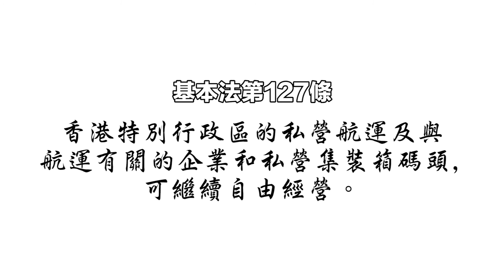正本清源基本法：第五章第 127 條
葵涌貨櫃碼頭、青衣貨櫃碼頭為香港經濟貢獻良多，《基本法》第127條亦有照顧到相關行業，對回歸前後經營環境轉變的憂慮：「香港特別行政區的私營航運及與航運有關的企業和私營集裝箱碼頭，可繼續自由經營。」保障各貨櫃碼頭營辦商自由公平競爭。